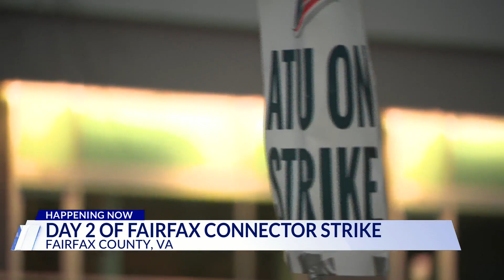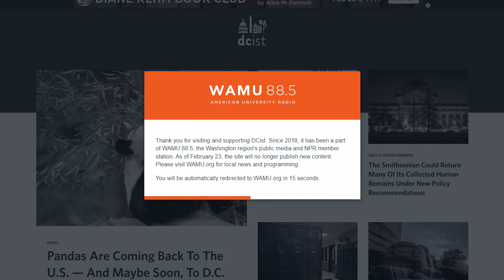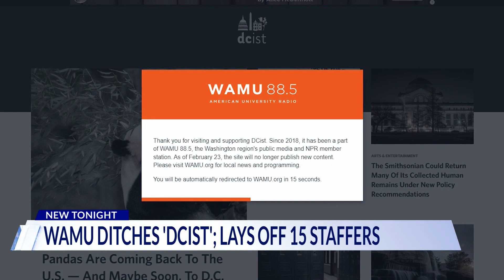Top Stories from DC News Now at 4 p.m. on February 23, 2023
A look at stories making headlines in Washington, Maryland, and Virginia from DC News Now on February 23, 2023.